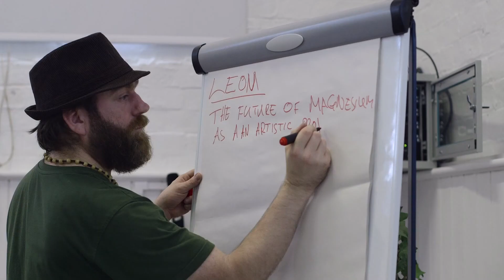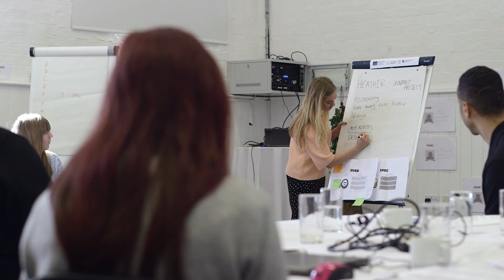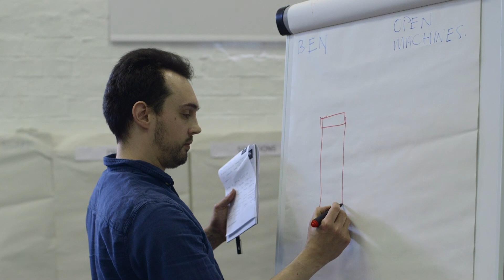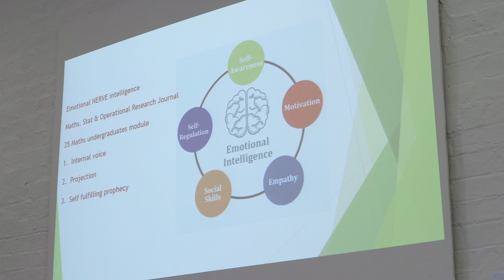Working with STEAMLabs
Birmingham City University is transforming STEM into STEAM (Science, Technology, Engineering, Arts and Maths), an interdisciplinary way of thinking aimed at finding the most innovative solutions to today's challenges. Interested in what STEAMhouse can offer you and your business?